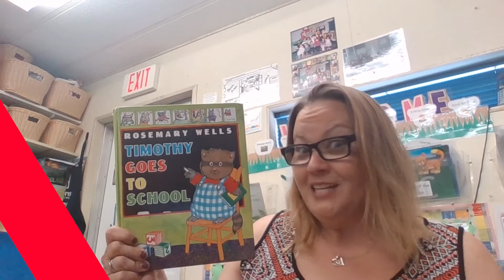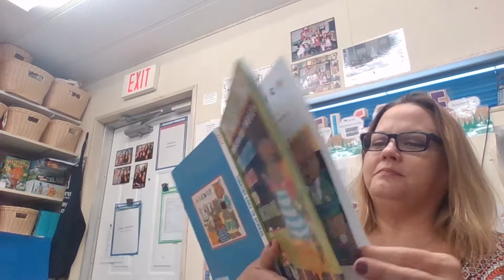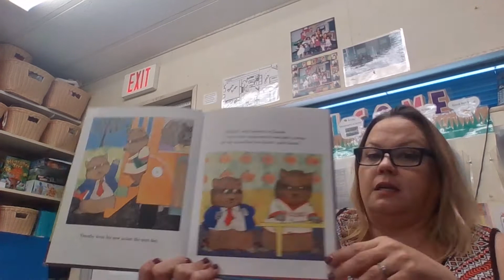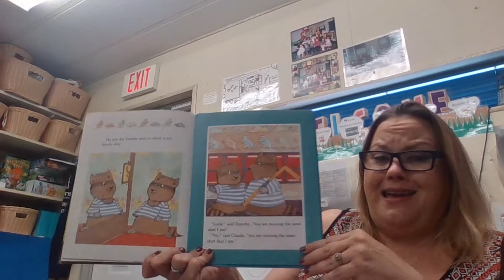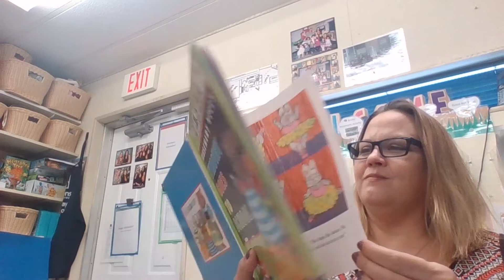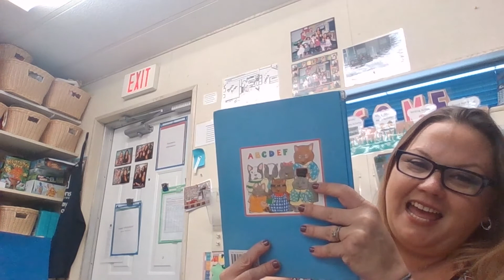Timothy Goes to School, Written and Illustrated By Rosemary Wells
Read Aloud with EDL10, Teacher Carrie
Timothy Goes to School
Written and Illustrated By: Rosemary Wells
Lesson Plan: July 5-9-2021